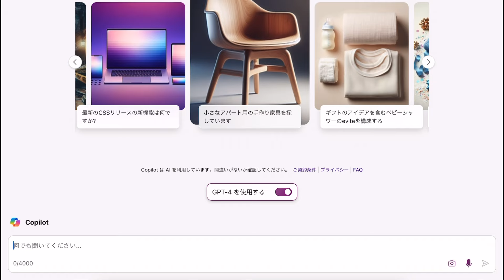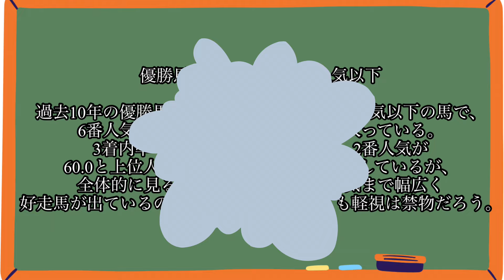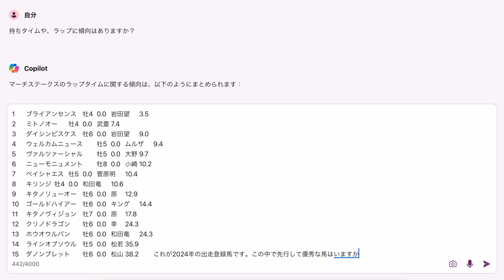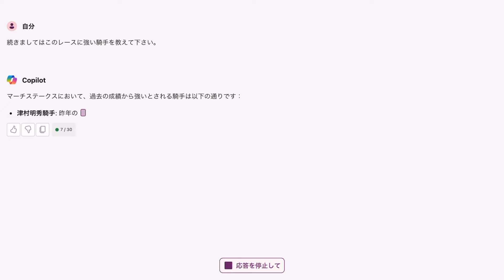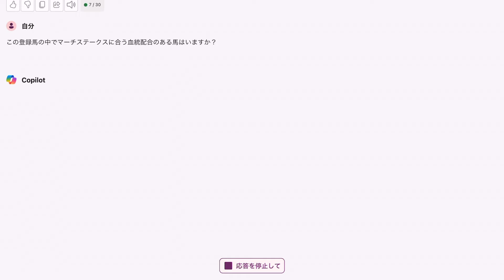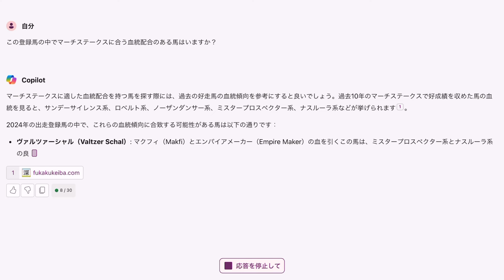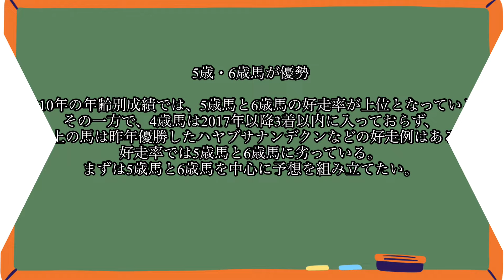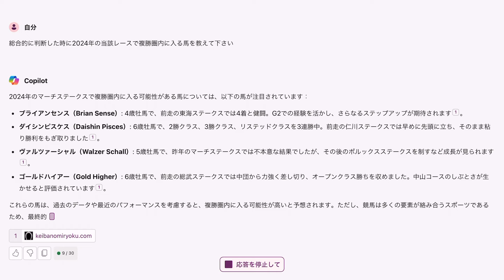GPT4 マーチS2024 ｜AIからの本命予測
ダート適性馬の目標となる競走を設置し、ダート競走体系を整備するため、1994年に4歳以上・ハンデキャップの重賞競走として本競走が創設された。中山競馬の開催中止に伴い阪神競馬場・ダート1800メートルで行われた2011年を除き、第1回から中山競馬場・ダート1800メートルを舞台に行われている。
競走名のマーチ（March）とは、本競走の開催時期である3月を英語に訳したもの。ローマ神話における農耕の神マルスが由来となっており、古代ローマの暦では、農耕の始まる3月が1年の始まりであったとされている。

中山・ダート1800メートル
ホームストレッチの入口からスタートして、ほどなくゴール前の急坂にさしかかる。レース序盤はずっと上りが続き、ピークは1コーナーと2コーナーの半ばあたり。そこから下りに転じてペースがじわじわ速くなっていく。スピードに乗ったまま3コーナーと4コーナーを回ると、直線半ばに再び上り坂が待っていて、最後まで上りのままゴールを迎える。ゴール前の直線は308メートルと長くないので、後方から行く馬も4コーナーまでには前に取り付いておきたい。そのためには、下り基調のレース中盤でいかにスムーズに加速できるかが好走の鍵になる。ロングスパート勝負になりやすいので、早めに動き出していける機動力とスタミナがある馬が有利。